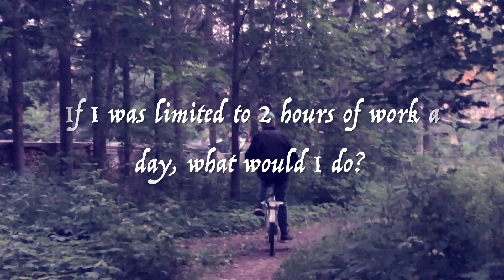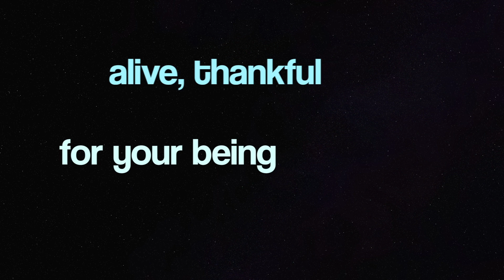Let Go | Journey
How to listen to your own guidance, the voice of heart and soul, instead of social conditioning? When you can do it, then you can... let go!

a cinematic study of the cut.